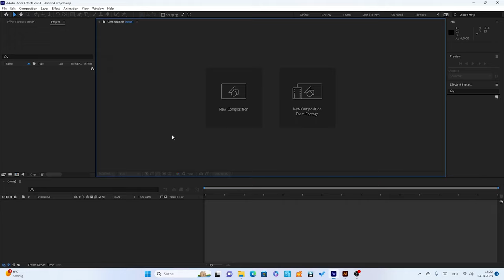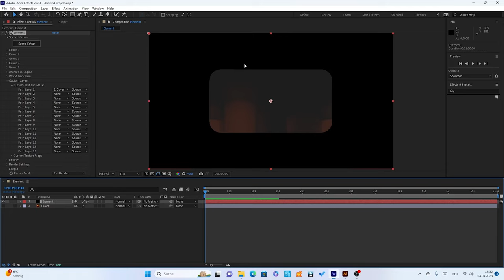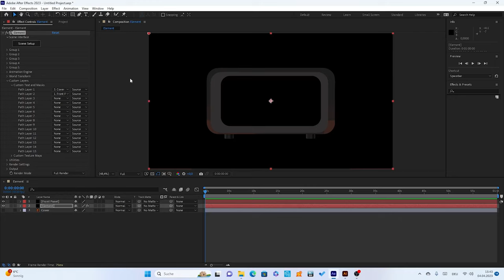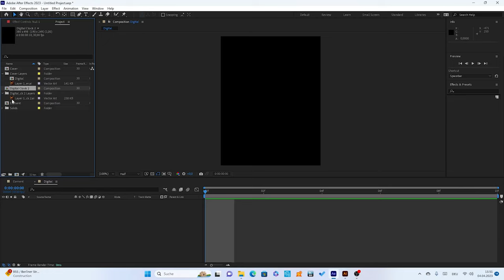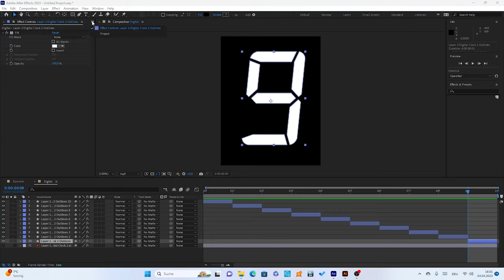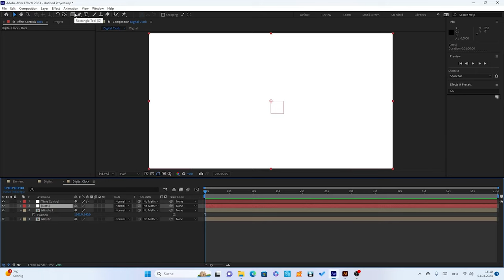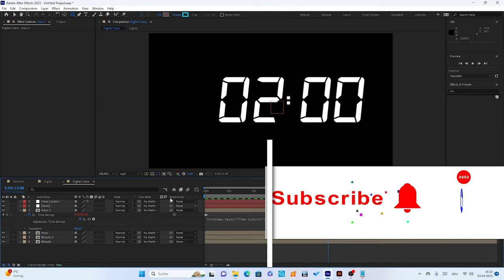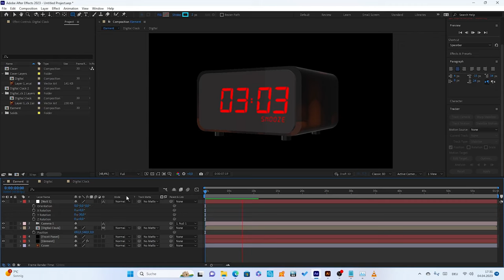how to create Digital Clock Design in Adobe After Effects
I tried to show how to create Digital Clock Design in Adobe After Effects. I hope that you like my video.